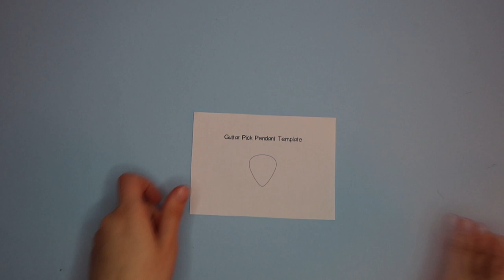DIY Guitar Pick Pendant | Valentine's Day DIY ❤️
Here's an easy guitar pick pendant/charm for Valentine's Day!

- Acrylic paint - I used white
- Painter's tape
- Some water
- Nail polish (I used Essence 42 everybody say yeah, and 13 forgive me)
- Jump ring
- Necklace chain/Keychain
- Scissors
- Rolling pin and cutting mat/tray
- Craft knife (if you under age please make sure you have a parent/guardian helping you when using such tools)
- Toothpick
- Paint brush
- Scissors
- Small container
- Clothes peg (to hold the pendant while it dries)
- Pliers